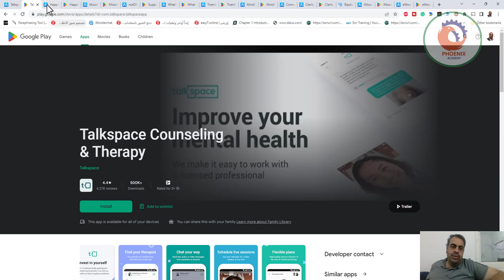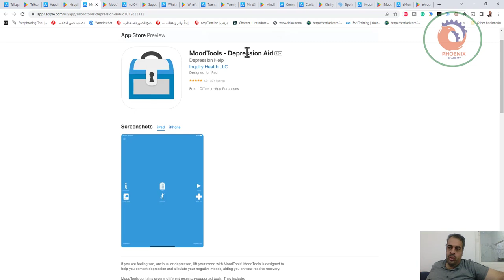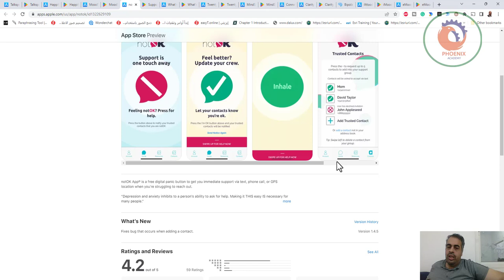روبوتات تعمل بالذكاء الأصطناعي تقدم استشارات نفسية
❤️ روابط التواصل
✅ انستجرام